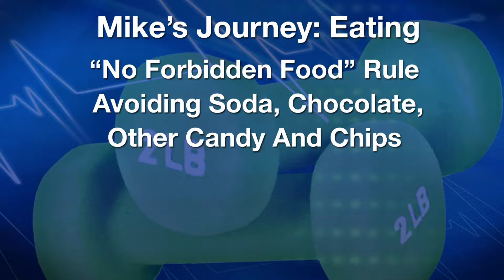Dave Erickson Montage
Short segments from some of my favorite stories, showing the different framing, lighting, pacing and styles I have used.